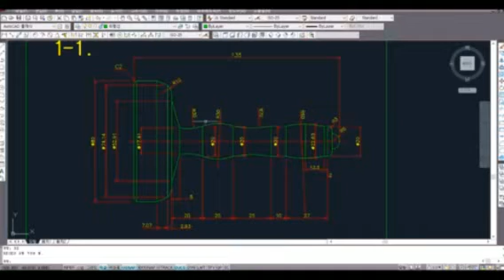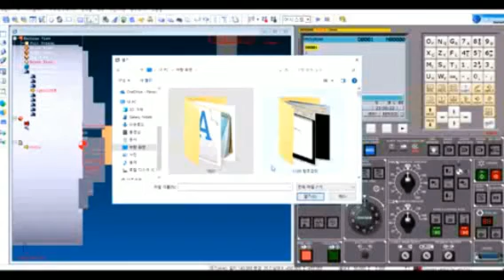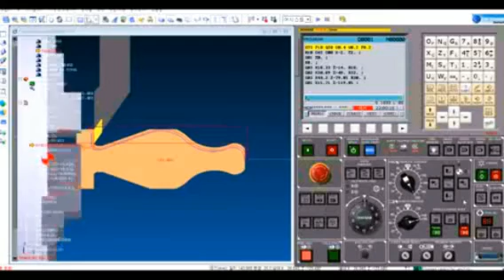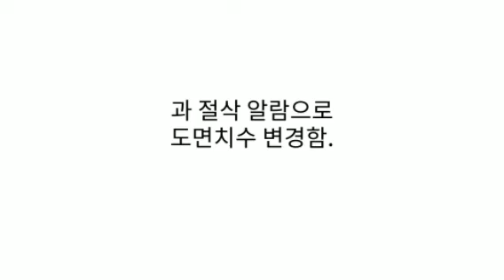CNC선반 교육영상 유튜브에서 "채널EVP"를 검색하세요!